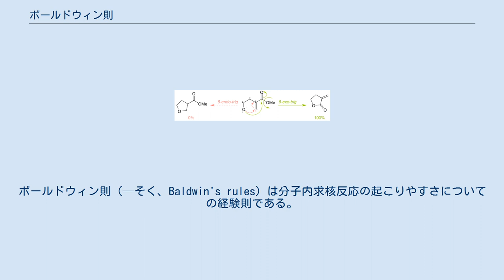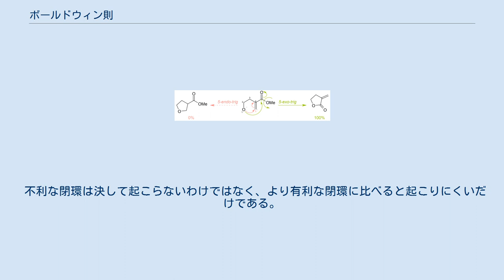ボールドウィン則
ボールドウィン則（—そく、Baldwin's rules）は分子内求核反応の起こりやすさについての経験則である。
求電子反応およびラジカル反応にも適用することができる。
 1976年にジャック・エドワード・ボールドウィン (Sir Jack Edward Baldwin) により発表された。
 ボールドウィンはそれまで報告されていた分子内求核反応を以下の3つの点から分類した。
 この分類を組み合わせて分子内求核反応のタイプを 5-exo-trig のように表記する。
このように分類された反応についてボールドウィンが述べた起こりやすさは次のようになる。
 tet 型反応では trig 型反応では dig 型反応では この法則は求核反応が起こる時には、求核試薬が攻撃を受ける炭素に適切な角度で付加しなければ反応が起こらないことに起因している。
tet 型反応では切断される結合に対して180度反対側の方向から求核攻撃される必要がある。
trig 型反応では二重結合に対して105度程度の角度で求核付加する必要がある。
dig 型反応では三重結合に対して60度程度の角度で求核付加する必要がある。
 そしてこのような角度で攻撃するような立体配座を分子が取ることが容易であるかどうかが上記の選択律を導くことになる。
 下の式の例では、中央の基質から得られるのは 5-exo-trig型で環化したラクトン（右）であり、5-endo-trig型にあたるマイケル付加型の環化生成物（左）は得られない。
 不利な閉環は決して起こらないわけではなく、より有利な閉環に比べると起こりにくいだけである。